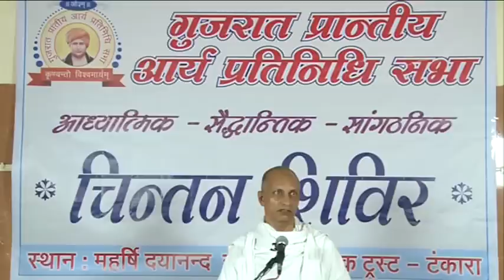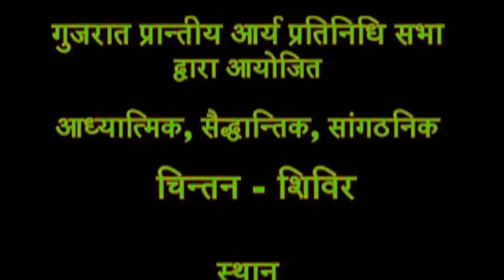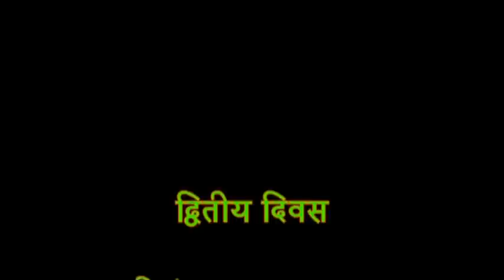047 आत्मा के गुण व स्वभाव क्या हैं ? 1, जिज्ञासा समाधान (Jijnasa Samadhan ) Aashram Achary Satyajit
आत्मा के गुण व स्वभाव 1  : जिज्ञासा समाधान  आचार्य सत्यजित् आर्य